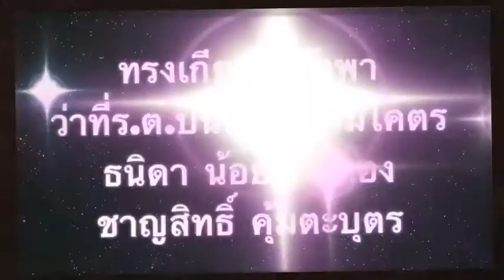หอการค้าขอนแก่น Young K Com ช่วยผู้ประสบภัยน้ำท่วม อ บ้านไผ่ จุดวัดบ้านละว้า